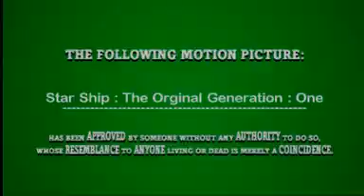Take Me To Your Leader Or Else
The official first episode of
Star Ship : The Original Generation
Done in the game The Movies